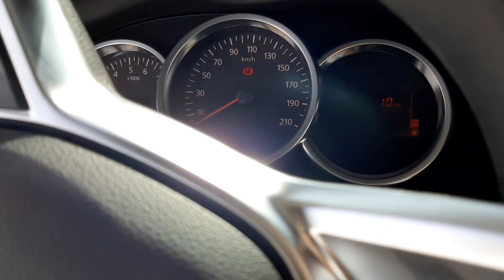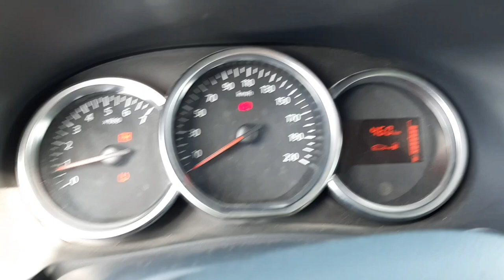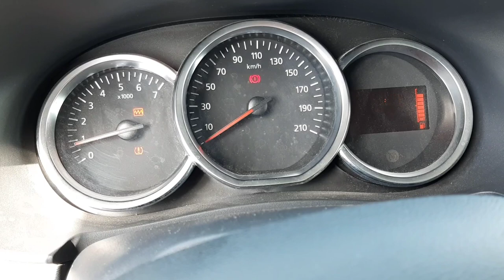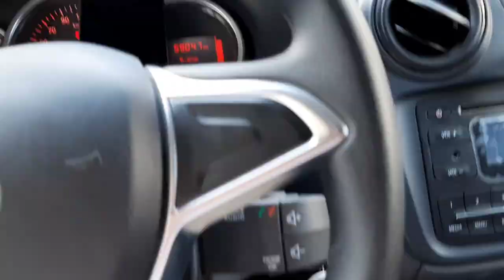May bagong sasakyan |Hoshan | Renault Dokker